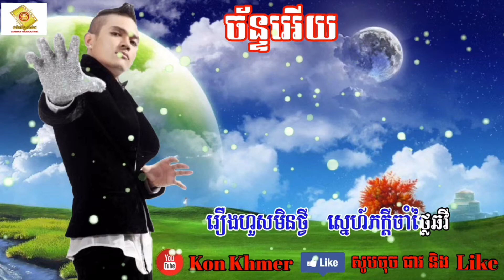ច័ន្ទអើយ ច្រៀងដោយនាយ ខេមរះ សេរីមន្ត បទថ្មី Khmer Cambodia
ច័ន្ទអើយ ច្រៀងដោយនាយ ខេមរះ សេរីមន្ត បទថ្មី Khmer Cambodia ចន្ទអើយ ខេមរៈ សិរីមន្ដ
ទុកអោកាស់អោយបងខ្លះបានទេ - ខេមរៈ សិរីមន្ដ
ខ្ញុំខុសមែនទេ - ខេមរៈ សិរីមន្ដ

បួនឆ្នាំចាំស្នេហ៍ - ខេមរៈ សិរីមន្ដ
ចំណងស្នេហ៍ទឹកភ្នែក - ខេមរៈ សិរីមន្ដ
បងខុសហើយ - ខេមរៈ សិរីមន្ដ
ត្រឹមអ្នកកំប្លែង - ខេមរៈ សិរីមន្ដ
ក្បត់បងដើម្បីអ្វី -ខេមរៈ សិរីមន្ដ

ម៉ារីយ៉ា - ខេមរៈ សិរីមន្ដ

ទៅយកប្ដីបារាំង - ខេមរៈ សិរីមន្ដ

ប្រយោគពិឃាដ - ខេមរៈ សិរីមន្ដ

លក់ក្របីព្រោះម៉ែ- ខេមរៈ សិរីមន្ដ

មើលបងល្អខ្លះផង - ខេមរៈ សិរីមន្ដ
កាលីបស្រែ- ខេមរៈ សិរីមន្ដ

ហូលផាមួងខ្មែរ- ខេមរៈ សិរីមន្ដ
ស្ដាយស្រីក៏មិនភរ- ខេមរៈ សិរីមន្ដ
ក្រមុំព្រៃឈរ - ខេមរៈ សិរីមន្ដ-ខេមរៈ ស្រីពៅ
ឧត្ដុងលង់ស្នេហ៍កំពង់ចាម- ខេមរៈ សិរីមន្ដ
ព្រលិតបាតបឹង- ខេមរៈ សិរីមន្ដ

មាននឹកបងទេ? - ខេមរៈ សិរីមន្ដ

បេះដូងអ្នកប្រដាល់- ខេមរៈ សិរីមន្ដ

ទំនួញខ្លុយព្រាត់ស្នេហ៍- ខេមរៈ សិរីមន្ដ

ស្អប់ - ខេមរៈ សិរីមន្ដ

សាលាចាំស្នេហ៍- ខេមរៈ សិរីមន្ដ

រយលានសន្យា- ខេមរៈ សិរីមន្ដ

កុំមកតាម- ខេមរៈ សិរីមន្ដ

ឆ្លើយប្រាប់អោយត្រង់- ខេមរៈ សិរីមន្ដ

សាកស្នេហ៍បងមើល- ខេមរៈ សិរីមន្ដ
ជីវិតអ្នកចំរៀង- ខេមរៈ សិរីមន្ដ

បេះដូងទស្សក័ណ- ខេមរៈ សិរីមន្ដ

រឿងស្មានមិនដល់- ខេមរៈ សិរីមន្ដ

ស្នេហ៍បរាជ័យ- ខេមរៈ សិរីមន្ដ

ស្នេហ៍ហៀរបេះដូង- ខេមរៈ សិរីមន្ដ

បញ្ញើរស្នេហ៍- ខេមរៈ សិរីមន្ដ

បេះដូងអាត្មានិយម - ខេមរៈ សិរីមន្ដ

ស្រីស្អាតជនបទ- ខេមរៈ សិរីមន្ដ

សុំដើរជាមួយផង- ខេមរៈ សិរីមន្ដ